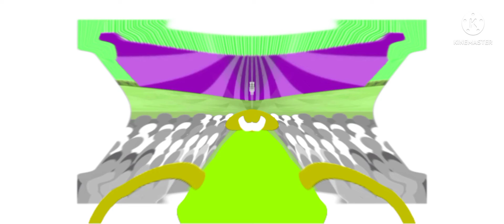preview baby shark doo doo doo effects sponsored effects 3